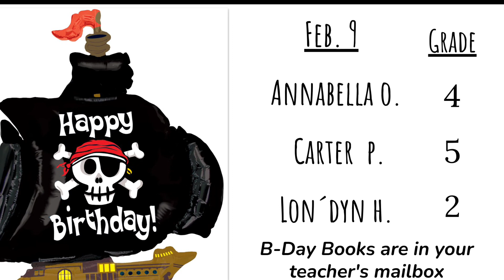February 9, 2024 KC Chiefs Edition